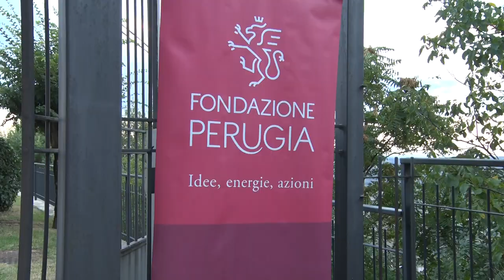Concerto a Gubbio per il centenario della morte di Puccini all’Emiciclo